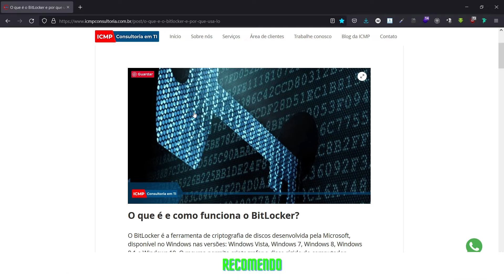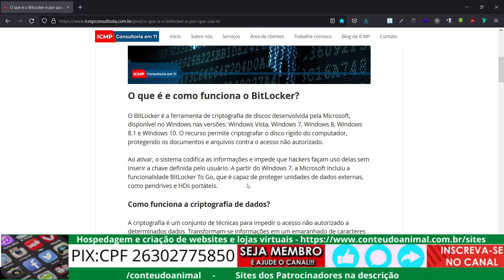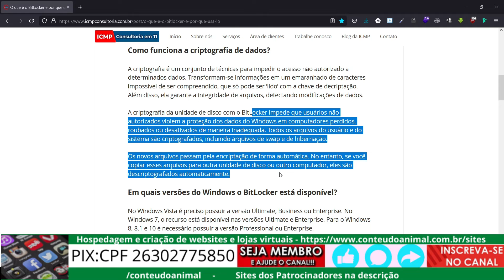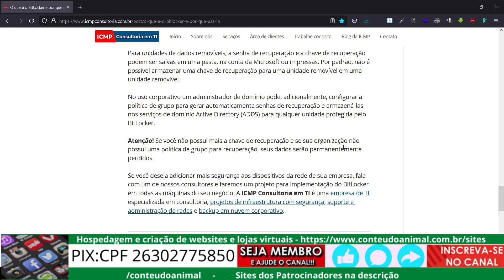não use bitlocker